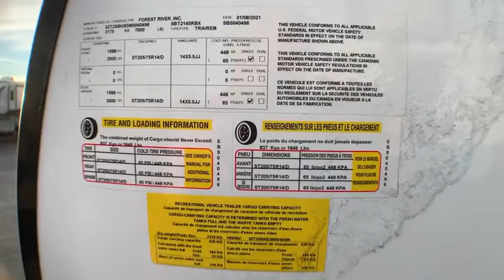2021 Coachmen SPIRIT XTR 2145RBX Fort Worth, Dallas, Plano, Frisco, McKinney, TX NTT4127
NEW 2021 Coachmen SPIRIT XTR 2145RBX available in Fort Worth, Texas at United RV. Servicing the Dallas, Plano, Frisco, McKinney, TX area.

United RV
5100 Airport Freeway